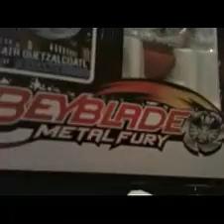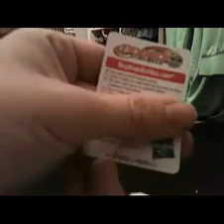death quetzalcoatl UNBOXING!!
SONG 1 EXS & OHS BY ATREYU
SONG 2 IN FOR THE KILL BY LA ROUX SKRILLEX(REMIX)

YESS SHOGUN STEEL IS COMMING IN MY STORE  NEXT WEEK OR WEEK AFTER THAT YESS